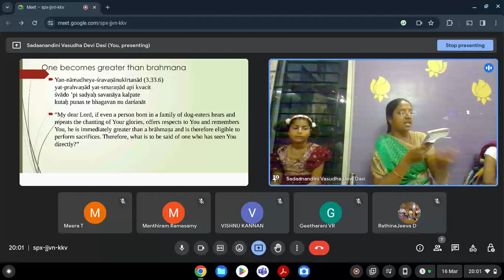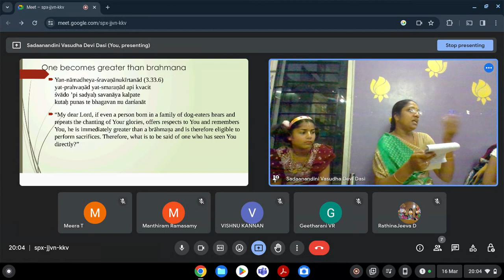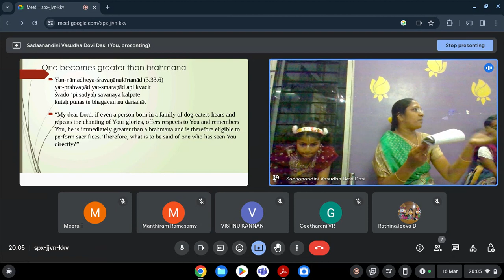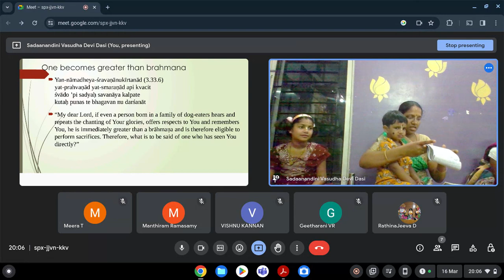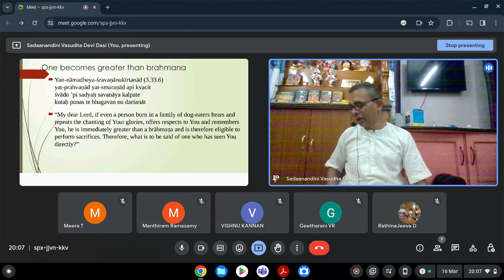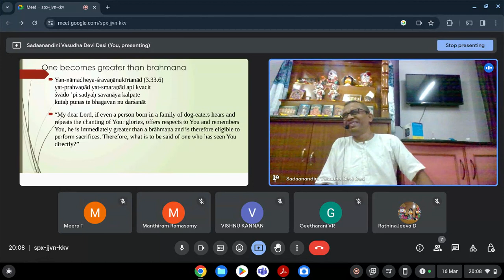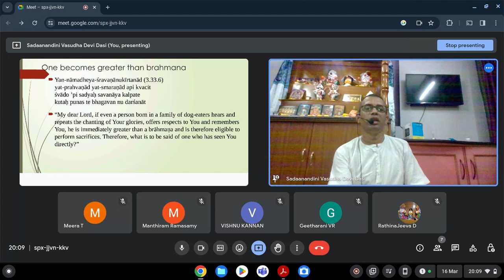Bhagavad Gita Thematic study Sloka 7.15